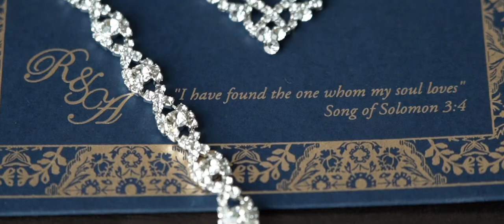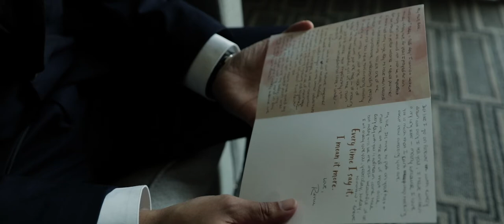Renu and Albert Wedding Highlight at The Venetian, NJ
Renu and Albert have a love like no other. To Albert, Renu is the most caring person he’s met, and Albert is one of the most compassionate and understanding people Renu has had the pleasure of knowing. Together with all of their family and friends, they celebrated a wonderful wedding held at The Venetian in New Jersey. We wish you all the best in your new future as husband and wife. Congratulations!